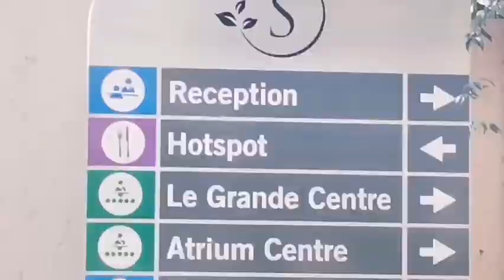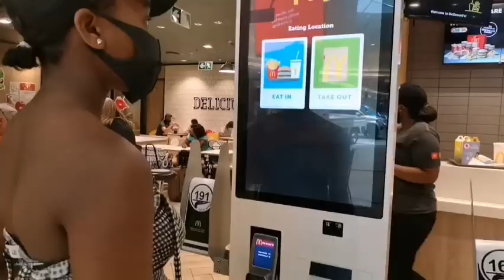MY 24TH BIRTHDAY VLOG \\POOL DAY + drinks + room decoration + birchwood hotel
MY BIRTHDAY CELEBRATION VLOG, HOTEL, SWIMMING, DRINKS AND FOOD